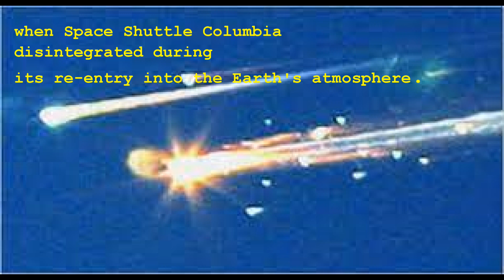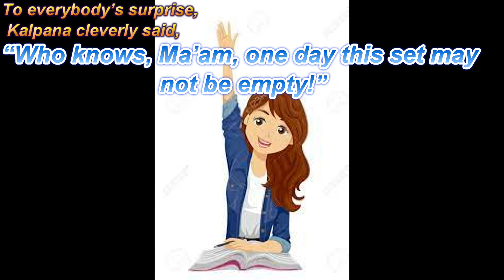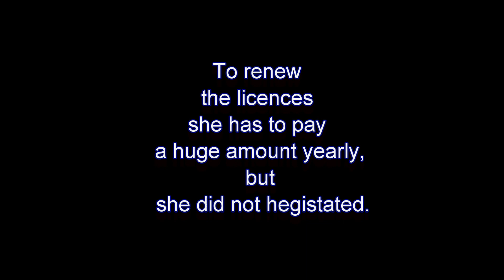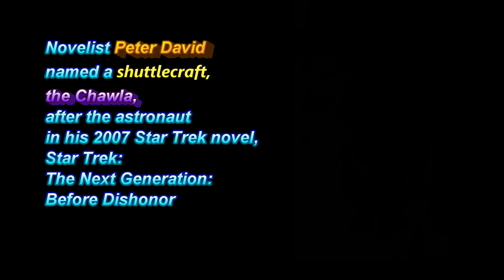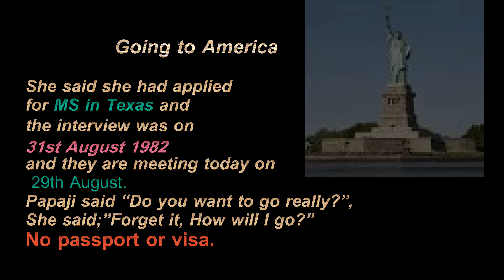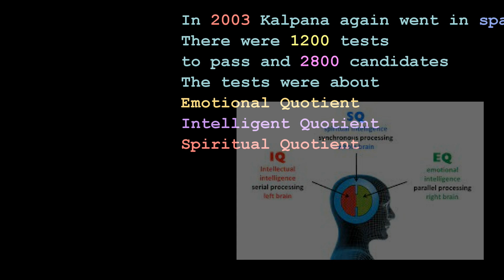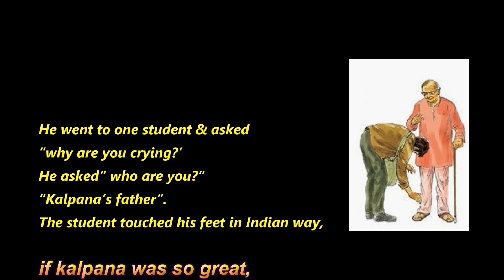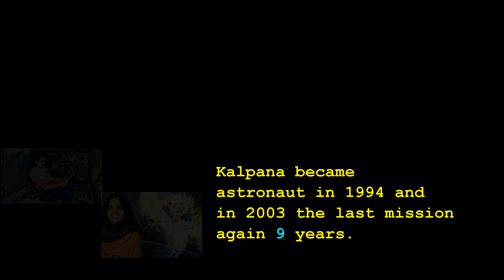THE INSPIRING STORY OF KALPANA CHAWLA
Credits :
Original Concept & Facilities -Shyam
PPT Presentation & Voice over : Sapna
Content Search ,Video Making and PPT Presentation : Seema
Initial Slides Preparation & Content Checking : Sanchari

This is a personal video channel, not a peer-reviewed one. We make no representations as to the accuracy, completeness, correctness suitability or validity of any information on this channel and "India Astronomy club - IAC
” is not liable for any errors, omissions or delays in this information or any losses or damages arising from its understanding or use. You are encouraged to do your own research. Any implementation by you based on the information given in this channel is strictly at your own risk. All information is provided on an as-is basis with no guarantees of completeness, reliability, accuracy, usefulness or timeliness. It is the viewer's responsibility to verify the facts. Mr B. S. S. Srinivas doesn’t warrant that this site and any information obtained from this site will be error-free.
Views & opinions expressed in the videos are those of the channel owners and do not necessarily reflect the official policy or position of any organization or individual. This knowledge was acquired by various means like antique sources, research, books, speeches of various teachers, observation, analysis & teachers. Since we are critically thinking human beings, these views are subject to change revision and rethinking at any time. Please do not hold us to them in perpetuity.
Comments on this channel are the sole responsibility of the writers and the writers take full responsibility, liability, and blame for any libel or litigation that results from something written in or as a direct result of something written in a comment. We moderate and have the right to delete any comment for any reason whatsoever (abusive, profane, rude, etc) hence please keep the comments polite and relevant. In case if you or your group are hurt with any of the comments that miss the moderation path accidentally, feel free to point out the same through the mail id mentioned below. They will be reviewed and corrected accordingly.

Reusing the videos in parts/full from this channel requires the permission of "India Astronomy club - IAC".

0:00 Part I- Introduction
1:19 Part II- Parents
1:57 Part III-Childhood
5:25 Part IV- Education
8:41 Part V- Dream Coming True
11:56 Part VI-NASA Missions
16:06 Part VII- Honors & Recognition
20:04 Part VIII- Interesting Facts
24:49 Part IX- Life in America
28:34 Part X - Space Travel
32:33 Part XI –Homage
36:29 Part  XII- Leading Life by example